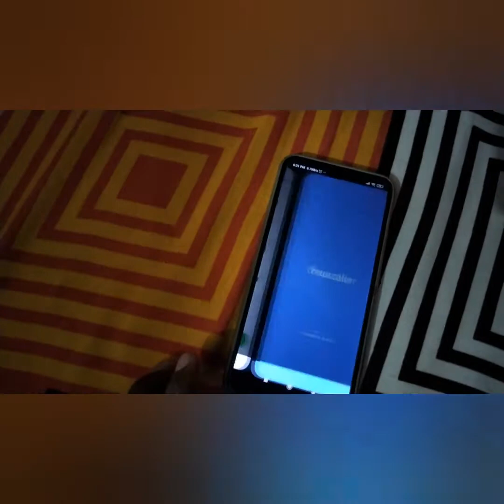Spiritual place to visit 🙏 || meditation youtube vlogs vlogging manmojivlogger || VLOG17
A gurudwara sahib in Ludhiana called dukh niwaran sahib located near railway station.
We oftenly used to visit on this holy place. it gives us positive energy and vibes which is important to relax our mind and body.